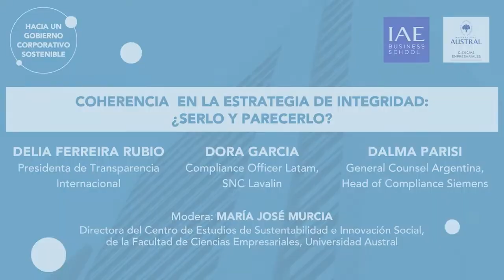Hacia un mundo corporativo sostenible. Día 2, Panel 1: Coherencia en la estrategia de integridad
Coherencia en la estrategia de integridad. Serlo o parecerlo?
Coordinadora María José Murcia
Panelistas: Dalma Parisi, Dora García y Delia Ferreira Rubio